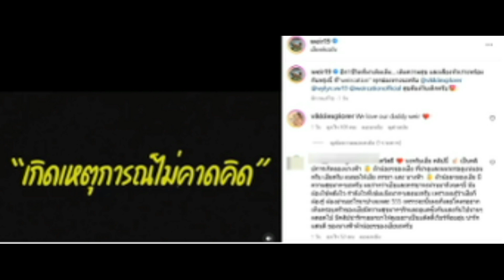เวียร์เผยคลิป วินาทีแห่งความสุข ตอนน้องวิรินเกิด!!